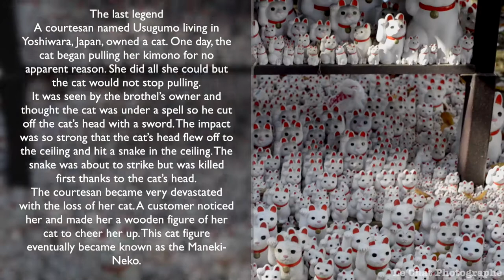🇬🇧 Maneki Neko temple /Gotoku ji temple (a must for cats lovers ) . Tokyo /Japan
Gotokuji, a Buddhist temple in Tokyo’s Setagaya district, has become famous due to a legend citing it as the birthplace of the Maneki-Neko (beckoning cat) good luck charm.

There are over thousands of Maneki-Neko cats – from big to small. Locals and tourists alike put new Maneki-Neko cats every day, so the number is constantly increasing.
Gotokuji is easily accessible from central Tokyo
Situated near Miyanosaka Station, Gotokuji Temple, established in 1480, is one of the most popular tourist destinations along the Setagaya Line and is widely considered to be where the tradition of beckoning cats originated. According to Hirae, the cats painted on the train were originally designed by the temple.
this temple is a must-visit for every cats Lovers
.  Temple opens every day from 6am to 6pm. The entrance is free.